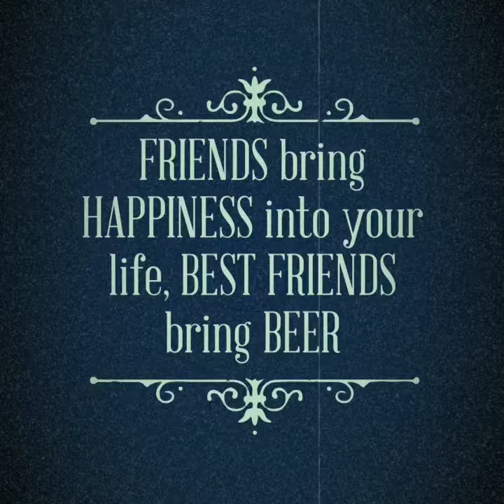Buwan challenge "Beer make good memories"